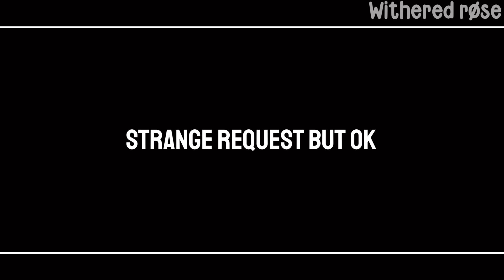BNHA trust strangers a bit too much 💀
『✨』━━・apps i use:
♡ kinemaster